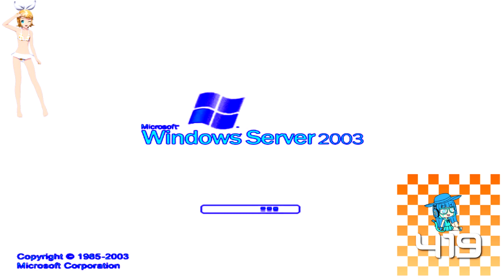(REQUESTED) Low Pitched Startup Sounds in Chorded